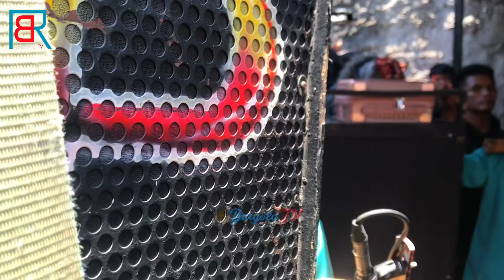DANGDUTAN TERBAIK VIRAL BARENG HANOMAN MSP HIBUR WARGA GEDEBAGE ❗❗ KUDA LUMPING MSP 🔥 BARGOLA TV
PENTAS KUDA LUMPING MUTIARA SURYA PUTRA TERBARU  DI BULAN FEBRUARI 2024

OFFICIAL CONTACT PERSON MSP:
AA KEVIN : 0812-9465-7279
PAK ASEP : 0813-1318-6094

☑️ REAK
Reak is often featured in ceremonies and thanksgiving events such as circumcisions, agricultural harvests, puberty anniversaries, birthdays, and weddings.

In its performance, Reak includes a set of Sundanese ethnic instruments such as the dogdog, drums, calung, flute and others. These instruments are played to create rhythmic compositions that are also mystical.

The mystical rhythm which then makes masked dancers, lumping horses to babarongan move without their will. The ecstatic phenomenon of union with another world is obtained. So that the body movements in the dance occur naturally according to the will of the spirit who possesses the soul.

☑️ REAK
Reak sering ditampilkan dalam acara helaran dan syukuran seperti khitanan, panen pertanian, peringatan akil baligh, ulang tahun, hingga pernikahan. Dalam pergelarannya, reak menyertakan seperangkat instrumen etnik sunda seperti dogdog, kendang, calung, suling dan lainnya. Instrumen tersebut ditabuhkan hingga menciptakan komposisi irama yang ritmis juga mistis. Irama mistis yang kemudian membuat para penari bertopeng, kuda lumping hingga babarongan bergerak tanpa kehendak. Fenomena ekstase penyatuan dengan dunia lain didapat. Sehingga gerakan tubuh dalam militer terjadi begitu alami sesuai kehendak roh yang merasuki jiwa. Sehingga gerakan tubuh dalam militer terjadi begitu alami sesuai kehendak roh yang merasuki jiwa. Sehingga gerakan tubuh dalam militer terjadi begitu alami sesuai kehendak roh yang merasuki jiwa